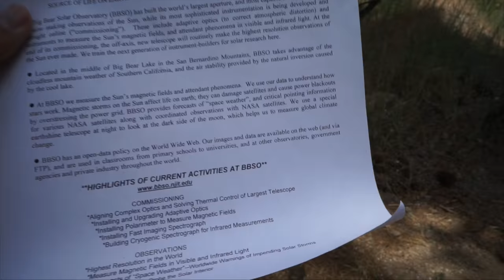💀 I WOULD HAVE BEEN DEAD - Big Bear Vlog 💀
We can't believe that happened!

Big Bear was amazing, but sadly we had to leave and everything comes to an end, so we had to make our trip back home! But so much happened, including Josh almost forgetting his wedding band, getting attacked and not being able to do what we planned to do!

♡ SNAPCHAT   ▸ sueroseofficial